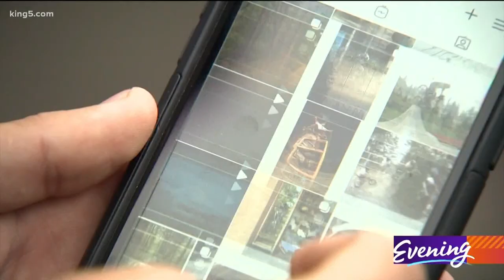Incredible images of Northwest athletes in action sports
In action sports, a split-second in time can show the adrenaline, skill, and danger of a trick.

And a young photographer is capturing them in memorable ways, in part because he understands what it takes to nail it on both sides of the lens.

Juan Ogaz’s fascination with extreme sports started when he was a child.

"Swimming, when I was a baby. My family just threw me in a pool,” he said, laughing. "To surfing, to biking, skateboarding, free diving, scuba diving, snowboarding."

He grew up in Argentina and moved to Miami at age 12 – right about the same time he discovered his father’s camera.

"He never used it. And he saw me using the camera and taking photos, and he went through the photos and said, 'Oh, those are good photos,’” Ogaz said. “So he gave it to me and since then I've been just taking photos."

The hobby also gave him an outlet, as he learned English and managed the cultural changes of emigrating.

"It helped me a lot. It's kind of my peaceful side,” he said. "Just grabbing a camera makes me happy."

He moved to Seattle as a teenager and now – at age 20 - devotes his time to documenting others extreme athletes like BMXer Mike Hoder.

"He's just a good kid,” Hoder said. “He's got a good head on his shoulders and he's on the right path."

Getting the perfect shot isn't easy, especially during surf shoots on the Washington Coast.

"There's a lot of things involved, between current, big waves, and surfboards coming straight to you," Ogaz said.

Skateboard shoots have also proven hazardous – he received stitches after one unfortunate day.

But he also go the shot. Ogaz said that feat that can feel just as good as landing a trick.

"With photography, it's kind of like you're guessing. And then you get in the car and you're like, 'I have the shot! Yeah!'" he said.

Follow Ogaz and check out his new photos on Instagram.